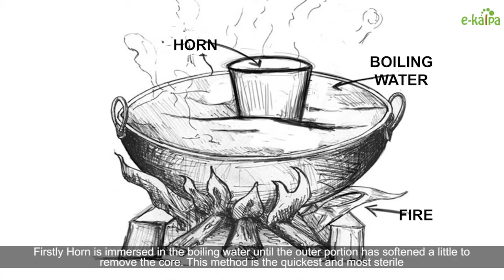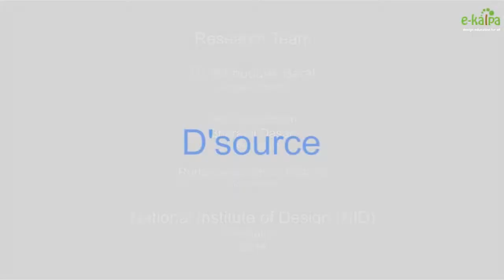Horn Craft - Cuttack, Orissa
Horn craft of Orissa has been around since the time of Sri Krushna Chandra Gajapati Narayan Deb, which was in 1892. He was the Maharaja of Paralakhemundi. It is said that during a fireworks display a hollowed horn was used as a container, where the Maharaja observed a very unique characteristic of horn. He then asked for a detailed crane of which he had seen a wooden sculpture to be sculpted using a horn. He was so pleased with the artifact and realised the craft's potential that he set up a workshop and assigned his carpenters to carve using horns. Over the years although the products that are being created might have changed, the procedure has not.